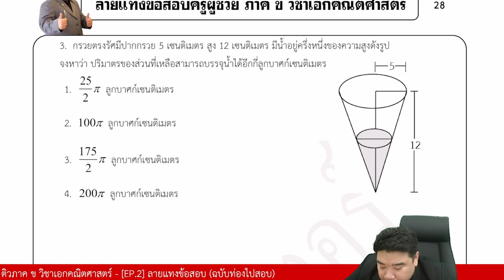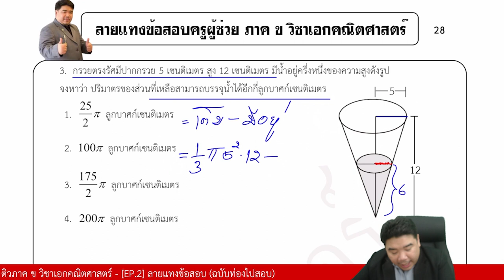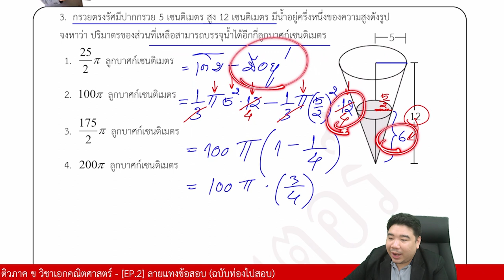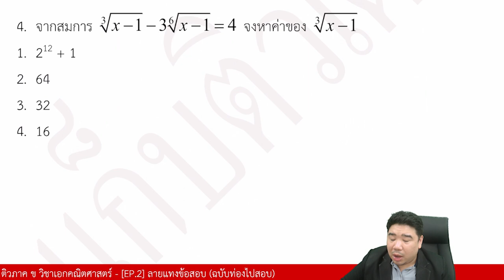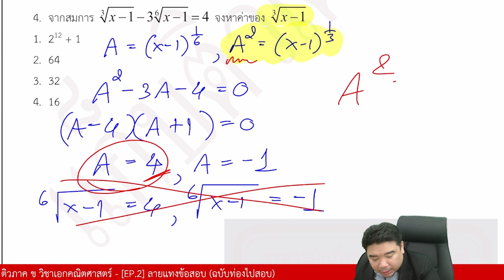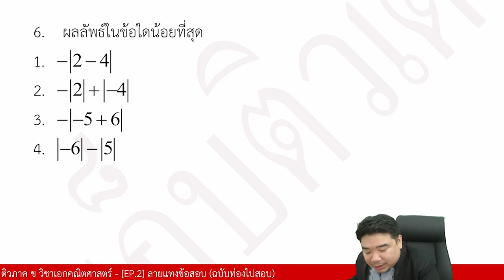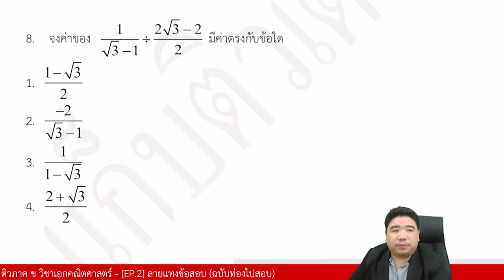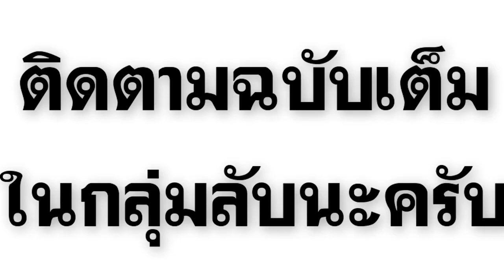ตะลุยข้อสอบจริง (แบบไม่ปูพื้นฐาน) | ภาค ข วิชาเอกคณิตศาสตร์